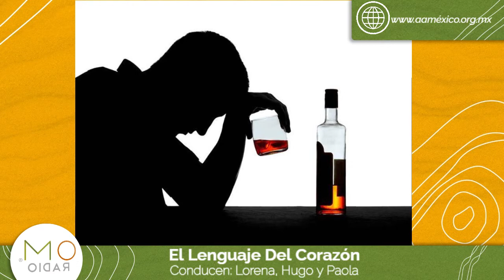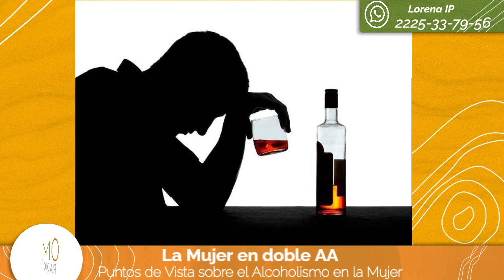El Lenguaje del Corazón. La Mujer en doble AA Puntos de Vista sobre el Alcoholismo en la Mujer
✨Deseo de dejar la bebida😌 En nuestro programa de El Lenguaje del Corazón💓 tenemos un tema muy especial: La Mujer en doble AA Puntos de Vista sobre el Alcoholismo en la Mujer👩🏻

🙅🏻‍♀️Soportar las depresiones

🧐Las mujeres han sido reprimidas

👀Temas psicológicos vistos de otra manera